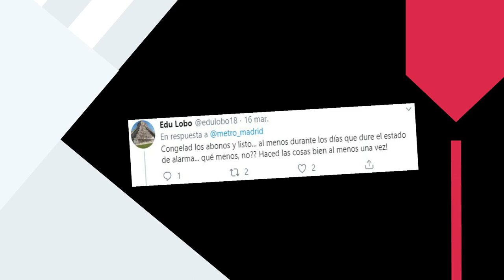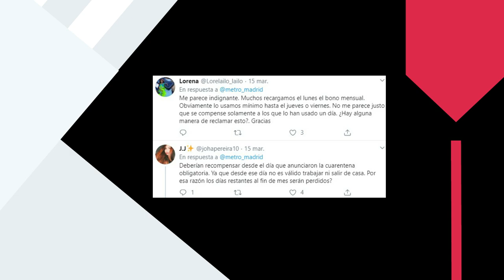Devolución abono transportes comunicada por el Consorcio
El Consorcio de Transportes de Madrid ha hecho un comunicado oficial para solicitar la devolución de los abonos transportes, debido a la situación de crisis sanitaria que sigue teniendo España.

¿Qué requisitos hay cumplir para solicitar la devolución del abono? En este vídeo os cuento todo y lo que hay que hacer para tramitarla, así como otros aspectos de la política de devoluciones.

Qué te haya resultado este vídeo de ayuda y si así ha sido... No dudes en dejarme tú like y suscríbete a mi canal para no perderte la actualidad de todos los transportes públicos de Madrid.